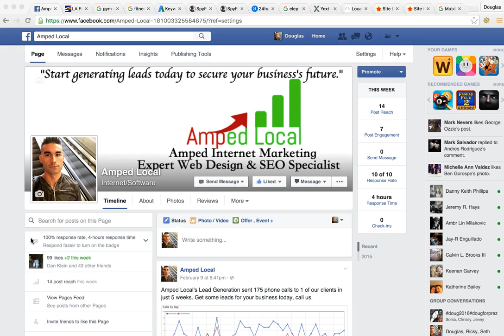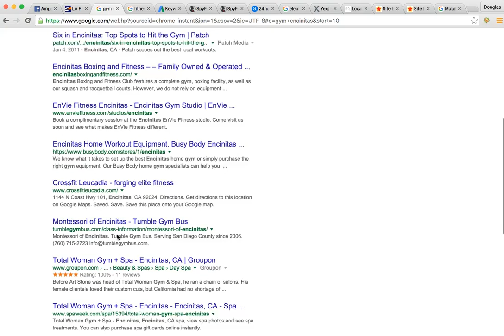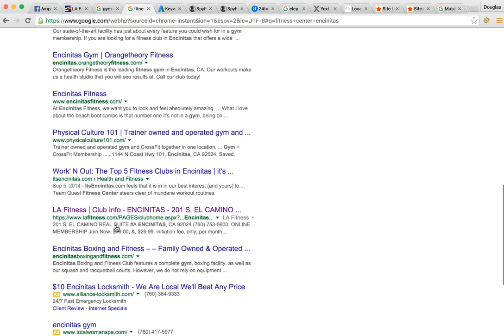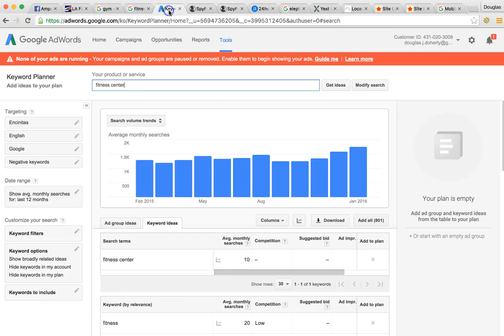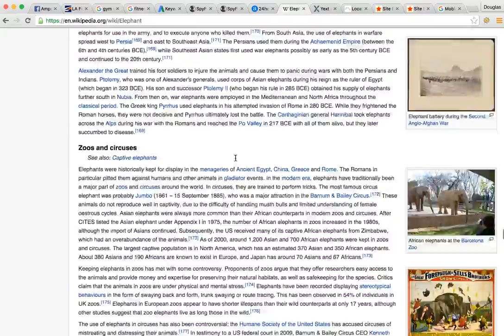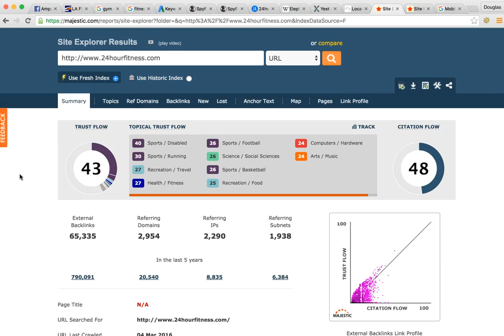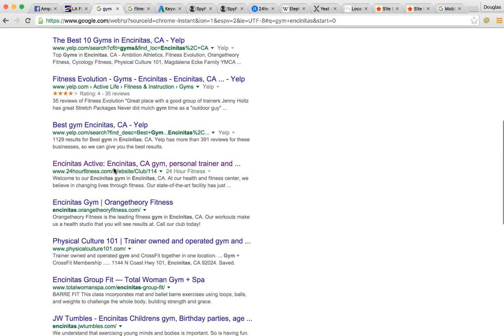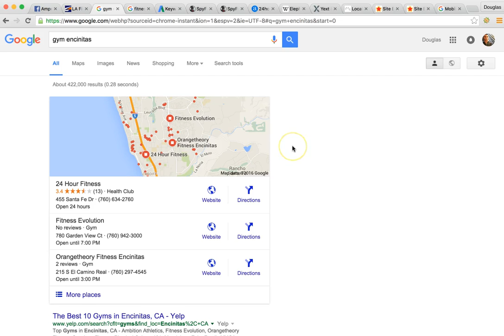Amped Local SEO Marketing San Diego